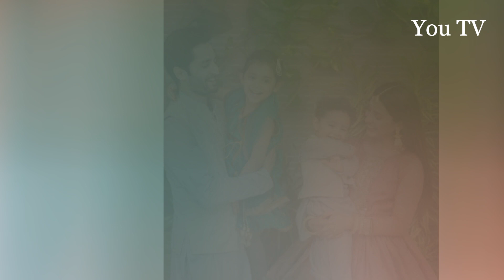Ayeza Khan Danish Taimor Daughter Hoorain 5th Birthday Celebration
Ayeza Khan Danish Taimor Daughter Hoorain Taimoor 5th Birthday Celebration